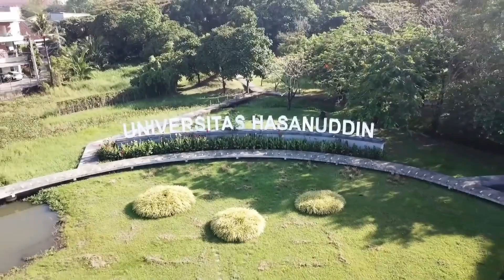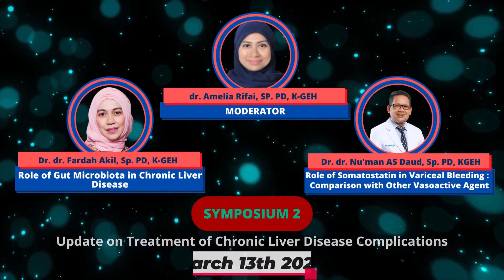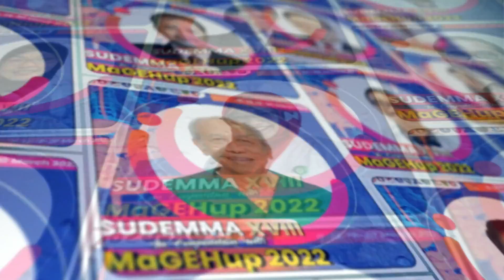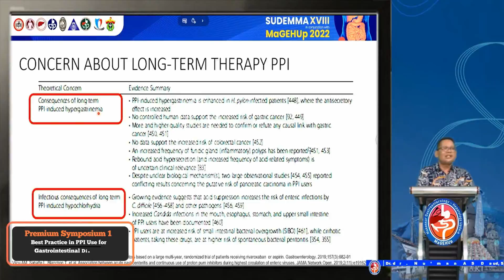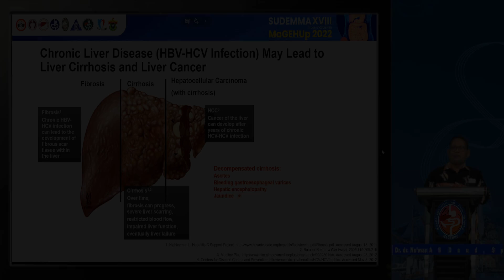First Week of SUDEMMA - MaGEHUp 2022